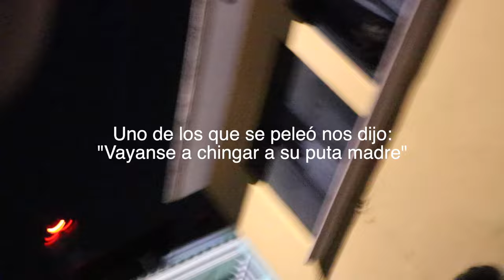Me robaron mi teléfono y fuimos a recuperarlo